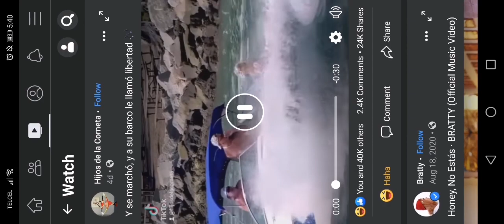Videos de risa